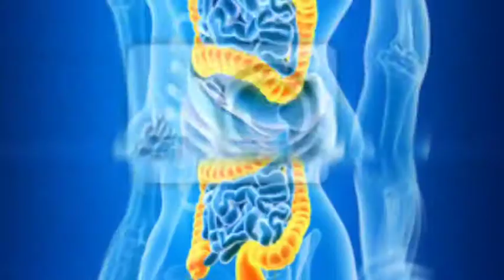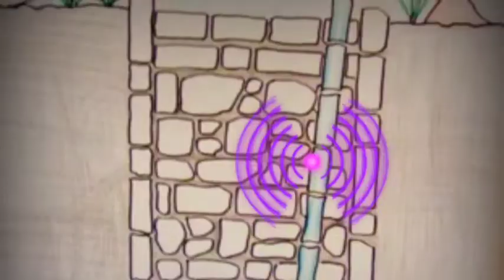ಭಾರತದ ಮಮ್ಮಿ ಹಿಂದಿನ ರೋಚಕ ಸತ್ಯ.!|Sangha Tenzin Mummy story